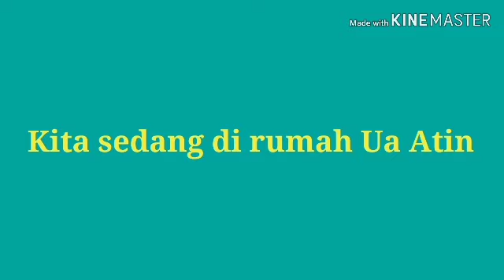Balas Dendam Dua Piring Daging Sapi Ludes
Setelah satu bulan full puasa saat lebaran makan habis habisan. Apalagi ketika silaturahmi ke saudara banyak makanan. Seolah balas dendam dua piring daging sapi ludes.